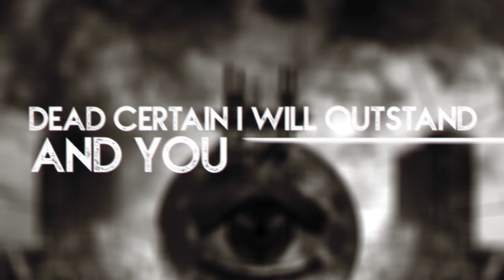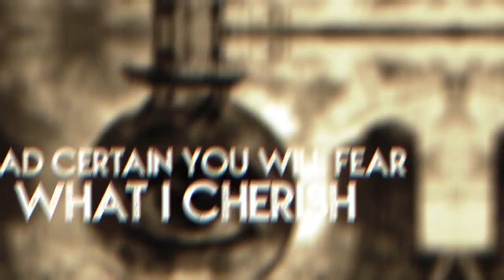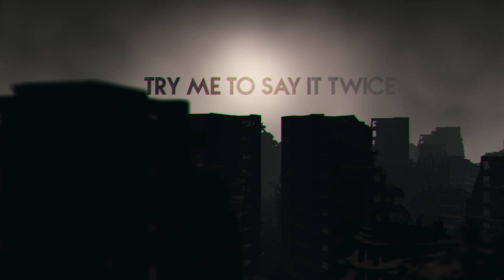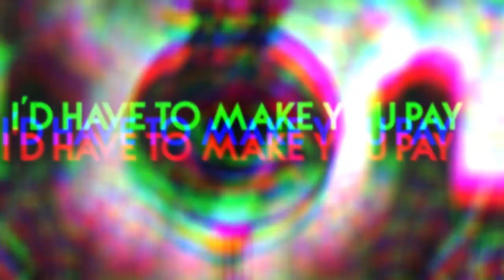SLAVEYES - BLOOD CURRENCY [Lyrics Video]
SLAVEYES "Blood currency" official lyrics video from the upcoming EP "Disaster myopia".
- Recorded and reamped by ALEXIS IURI & Mixed and mastered by NOLAN BALLADON at PALMTREE RECORDS (France)